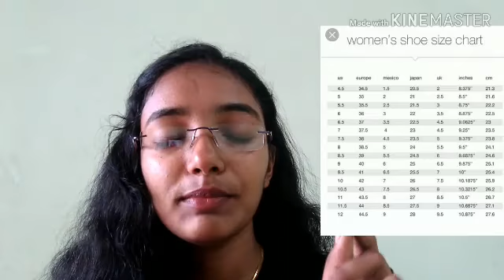How to buy correct shoe & heel size from online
its me Ammu
In today, s video u will find the simplest way to buy correct shoe & heel size from online
u can find the foot size chat at google image

shoe size

how to find shoe size at home